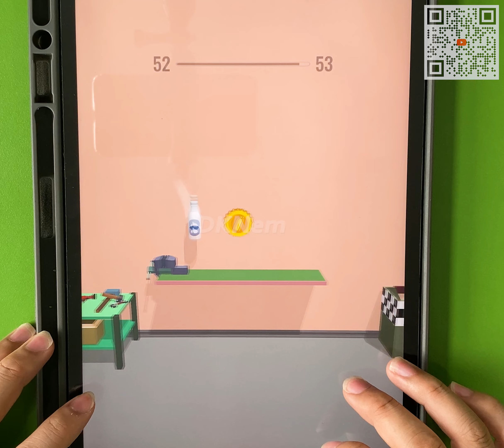7777777 Playing Tiktok Games All Levels Gameplay Walkthrough Count Masters Video Max Levels SKJBUIES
Have fun!
7777777 Playing Tiktok Games All Levels Gameplay Walkthrough Count Masters Video Max Levels SKJBUIES